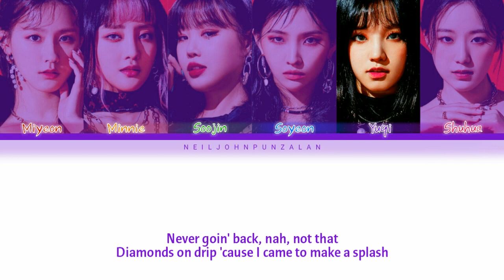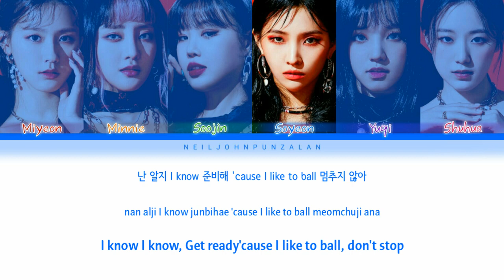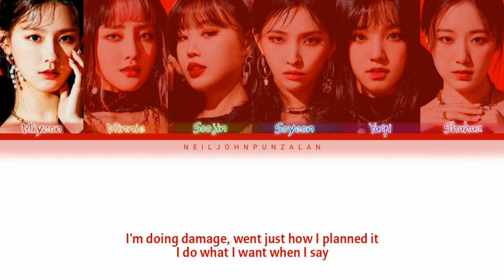How Would (G)I-DLE Sing 'The Baddest' by K/DA Lyrics (Han/Rom/Eng)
The comment box is free to request your song!!!

All Right Administered by Riot Games.
◾Artist              : K/DA
◾Member         : Akali (Soyeon), Ahri (Miyeon), Evelynn (Bea Miller), Kai'sa (Wolftyla)
◾Song               : The Baddest
◾Date                : August 28, 2020
◾Album             : The Baddest